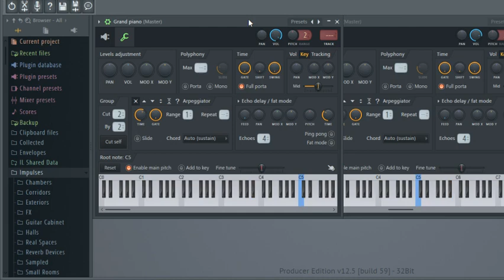Imagine Dragons Whatever It Takes Piano Cover (FL Studio)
Artist: Imagine Dragons
Album: Evolve
Released: 2017
Genres: Alternative/Indie, Dance/electronic, Pop
Nominations: Teen Choice Award for Choice Rock Song, Teen Choice Award for Choice Single: Group

Imagine dragons whatever it takes fl studio remake
Imagine dragons whatever it takes fl studio
Imagine dragons whatever it takes remake
whatever it takes karaoke
Imagine dragons whatever it takes karaoke